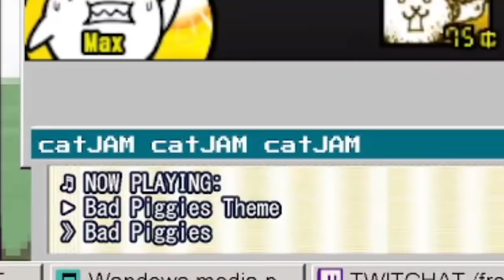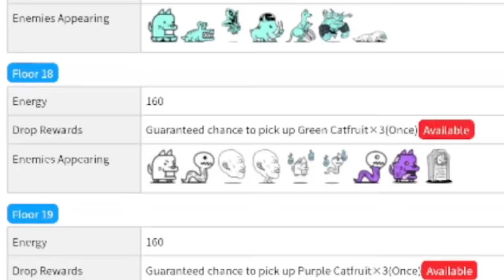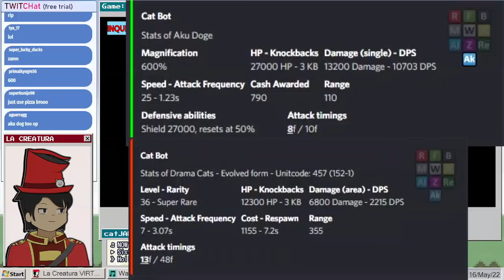Returner vs The Infernal Tower! - RETURNER Battle Cats!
Can you tell I just downloaded several slap sound effects?